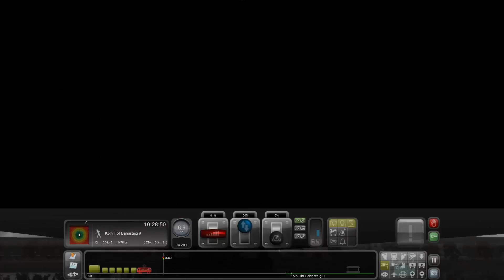Let's Play Train Simulator 2016 - Stürmische Fahrt nach Bonn [german] #1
Ein Let’s Play von Train Simulator 2016. Heute machen wir gemeinsam die "Stürmische Fahrt nach Bonn". Es tut mir leid, dass der Schluss nicht so gut geworden ist. Ich weiß auch nicht warum ich nicht ohne Radschlupf bremsen konnte. Vielleicht war es mein Fehler oder einfach ein Bug. Wenn jemand eine Ahnung davon hat, warum das passiert ist, kann er es ja bitte in die Kommentare schreiben! Wie gesagt, ich bin nicht der erfahrenste Lockführer in TS 16.

Falls ihr Wünsche an Videos und LPs habt oder weitere Fragen, könnt ihr diese in die Kommentare schreiben oder an diese E-Mail Adresse: